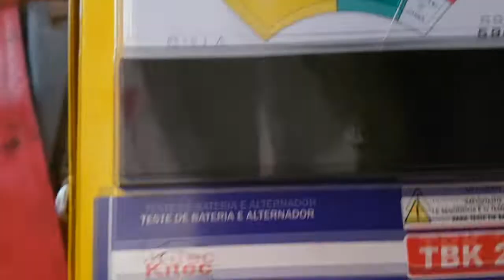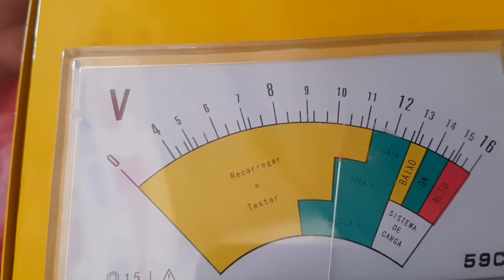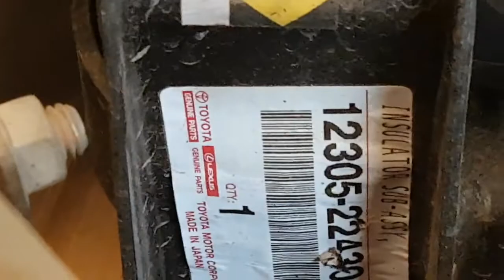EP. 165 // Hilux Bateria; Corolla “Brad Pitt” Revisão; Hilux Câmbio Pronta e Reforma Oficina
Para fechar o final de semana com chave de ouro, nada melhor que um B.D.M. 4x4! Melhor ainda se você der uma voadora no Like!

Toyota Hilux cliente ficou na rua!!! Porém, foi por causa da bateria!
Corolla Brad Pitt dando uma geral daquelas!
Hilux revisão pronta!

E um giro pela reforma da oficina!

(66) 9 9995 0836 (WhatsApp)

Os vídeos são gravados na Águia Auto Mecânica, localizada em Sinop MT, assim você pode acompanhar aqui no Youtube o melhor conteúdo sobre reparação automotiva em veículos 4x4!